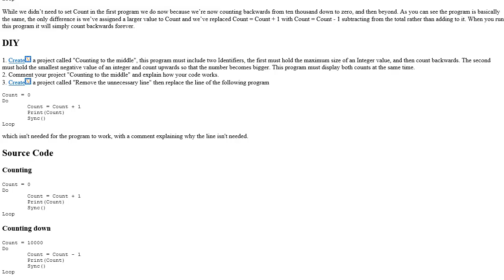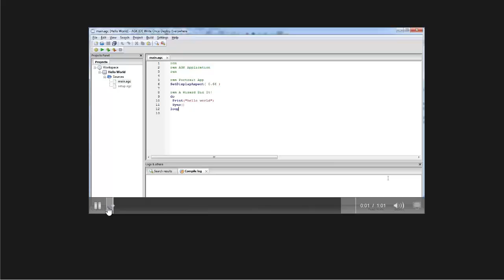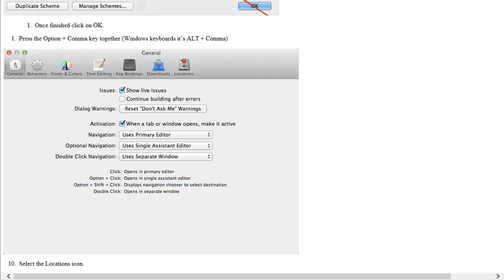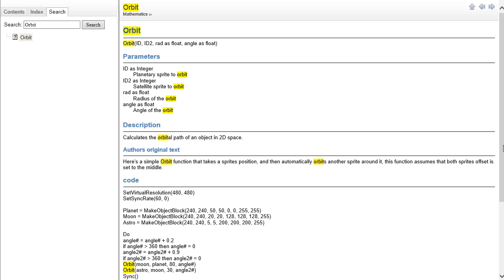Mobile Application Design and Development Course Demo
Hi guys, here's a demo video of the new Mobile Application Design and Development Course which you can find